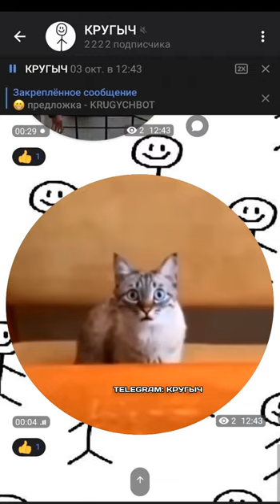самые смешные кругляши - телеграм канал "Кругыч", чекай описание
Больше разрывных видео кружков в телеграм канале "КРУГЫЧ". Вводи в поиске телеграма krugych или переходи по ссылке